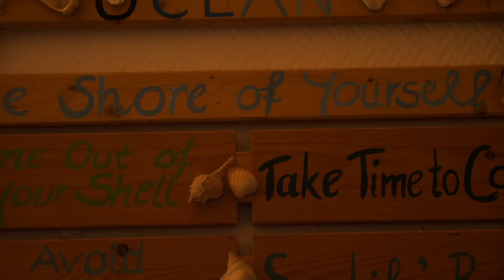Von Mäusen und Menschen im Herbst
Mein neues Video hier hat mich auf eine kleine Reise in meine Vergangenheit geführt.
Vielleicht schaut ihr ja mal rein und reist so mit mir.
Ich wünsche euch auf jeden Fall noch einen schönen Sonntag!